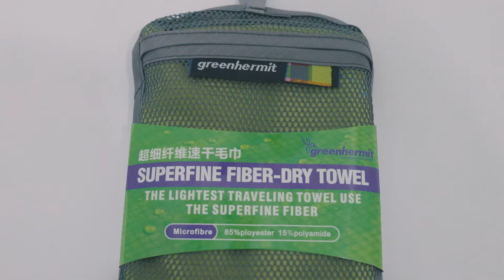TOALLA FIBER-DRY TOWEL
Fina toalla de microfibra. Es altamente absorbente, muy suave y está hecha de un material ligero. El volumen de empaque es muy pequeño y tiene la capacidad de absorción de una toalla mucho más grande.

Material: 85% Polyester 15% polyamida

Tamaño Extendida: 35 x 75 cm

Tamaño Empacada: 9 x 12 x 2 cm

Todo para Kayak, rafting ,trekking , bushcraft y camping en Pueblitoexpediciones ⁠
20 años de experiencia a tu servicio. ⁠
Despachos a todo Chile⁠